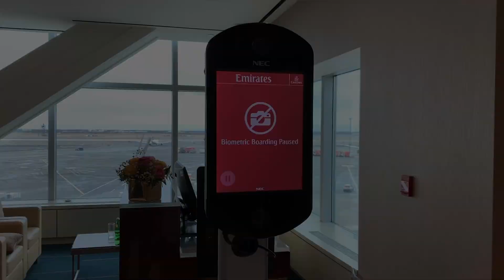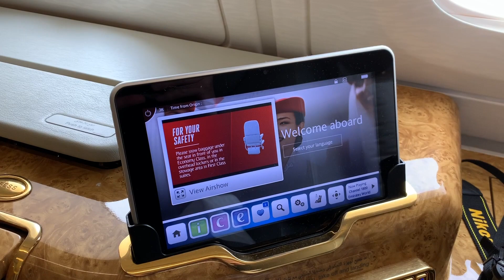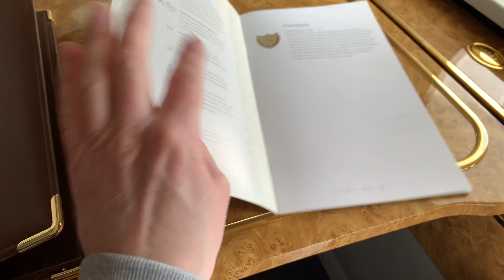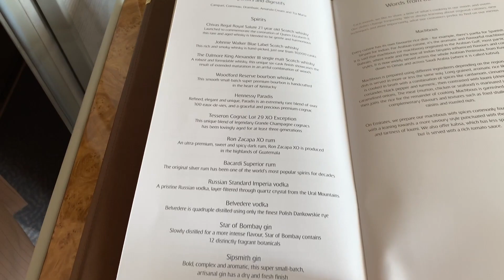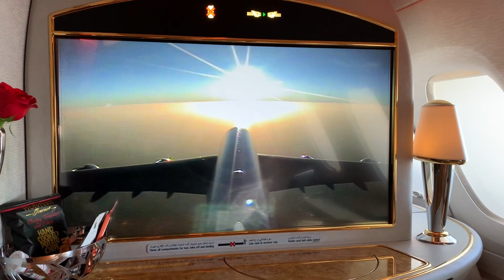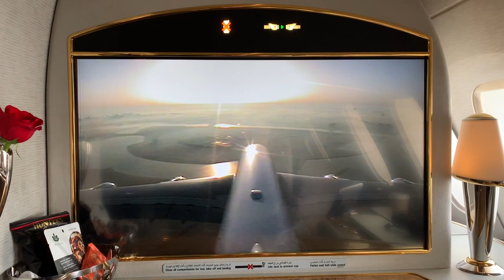Emirates A380 First New York JFK - Dubai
Mit der Emirates First von New York JFK nach Dubai ...